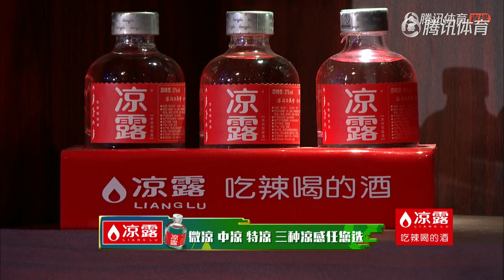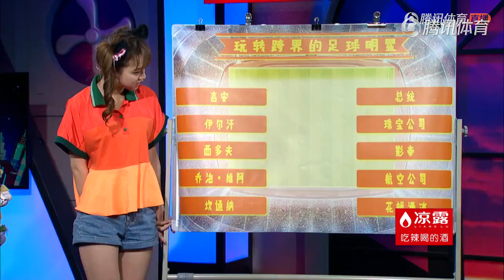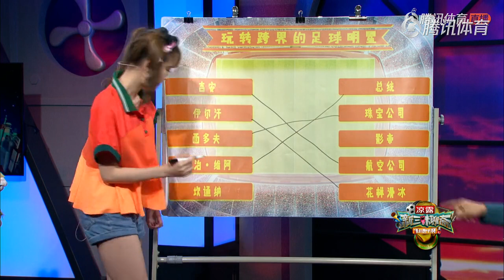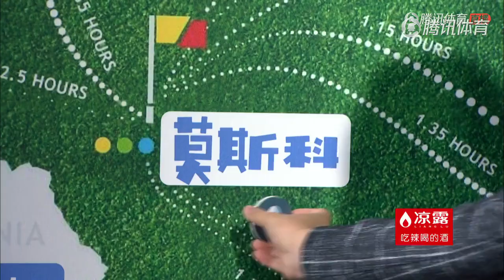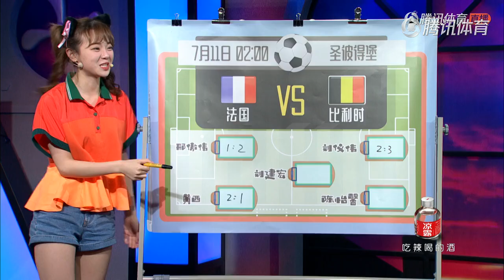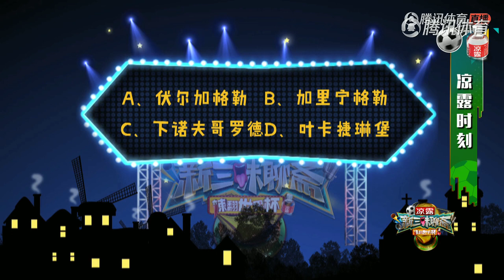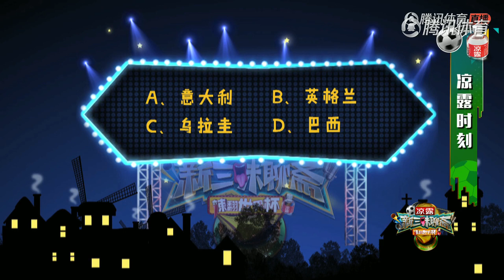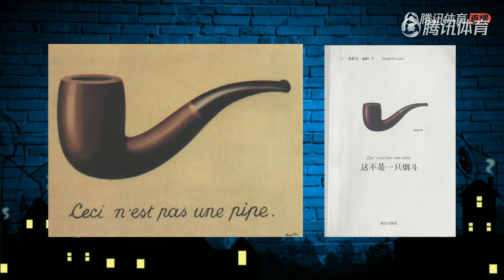2018世界杯《新三味聊斋》22 致敬传奇 退役球员的花样人生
20180710 刘仪伟，邢傲伟  ，黄西

街采：国足如此弱鸡 你还支持你孩子踢球吗
刘仪伟爆料：央视主持人足球队曾被小朋友狂灌11球，董浩踢球最烂
谁说黄西是足球外行人？曾在美国当足球助教
刘仪伟“教育”黄西：不要随便开国足玩笑，会被点名
刘建宏面对面解读——黄西，你为什么被国脚怒怼
刘仪伟：FIFA总部有国足一席之地，但是是女足
邢傲伟：奥运冠军是怎么练出来的，没经历过不知道其中的残酷
刘仪伟：中国男足应以韩乔生为榜样
刘建宏爆料：体操王子李宁曾被观众寄臭袜子
黄西：因为“芝士”就是力量，所以法国2:1完胜比利时
黄西不专业预测：人种多 力量大，英格兰大比分胜克罗地亚
球闻联播 国足踢中超不靠谱 还是去踢英超吧
久候吐真言 黄西一条笑话惹毛一群人，登上脱口秀顶峰
凉露时刻 阿扎尔少年照片整疯嘉宾
刘仪伟批评黄西：不该羡慕别国足球，就像不能羡慕别人老婆
黄西：白宫讲脱口秀灰常紧张
刘建宏支招：中国队要拿世界杯直接把中超改名世界杯
刘建宏：煤老板投资电影就问女演员漂亮不漂亮
梅西又被玩坏了，退役后去卖牛奶
刘建宏：足球是培养孩子情商最好的运动
邢傲伟：投资人问我要多少钱 把我问懵了